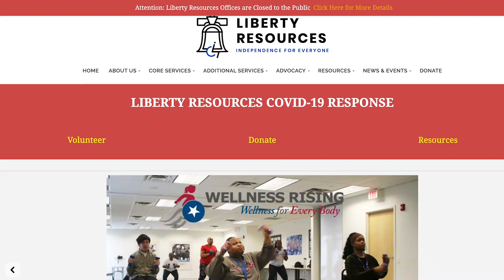Somerton Resident and Philly Outreach Teams Push for Better Accessibility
Timothy Worstall is a Somerton resident who has been fighting for the safety of pedestrians in the area for over two years.

Philadelphia Neighborhoods is the publication of Temple University's Multimedia Urban Reporting Lab that reports on underserved communities.